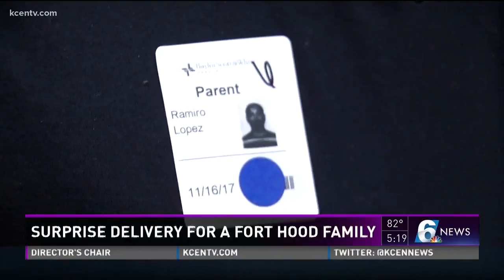Surprise delivery for a Fort Hood family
Channel 6's Leslie Draffin reports.